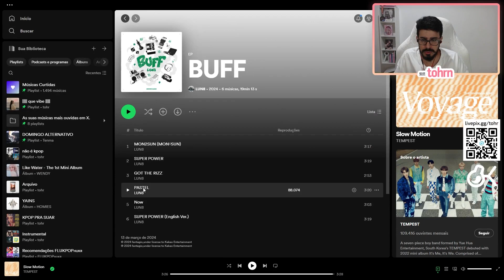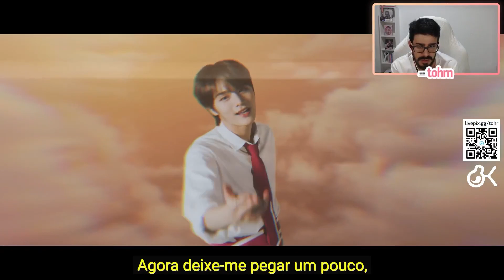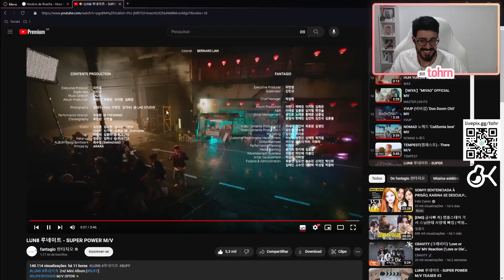TOHR REAGE: LUN8 'SUPER POWER' | Cortes do Tohr